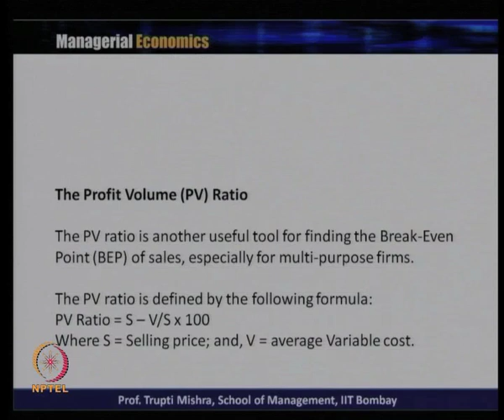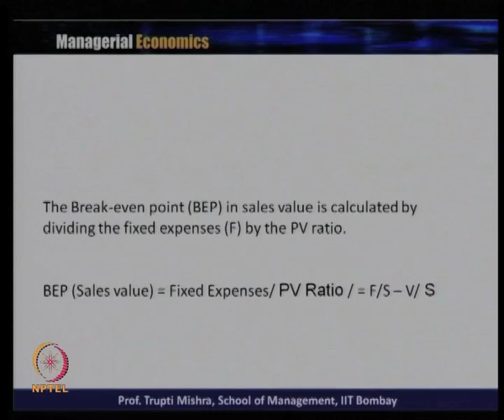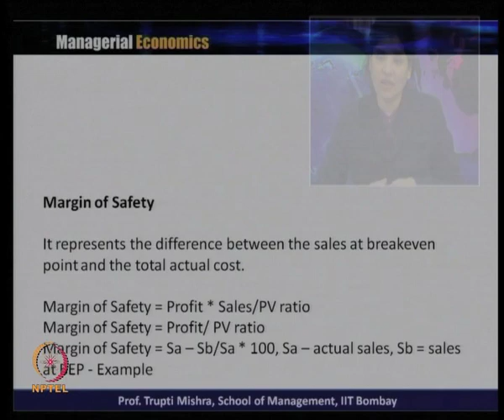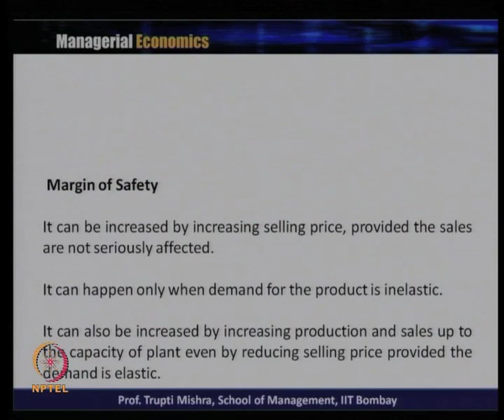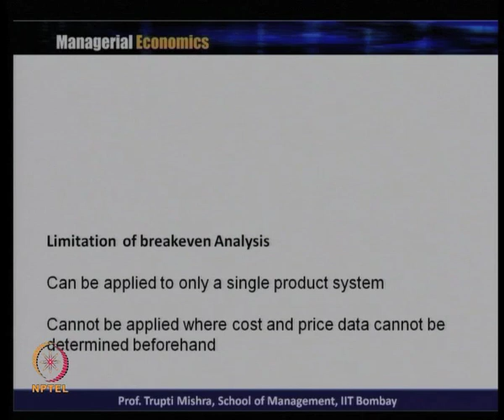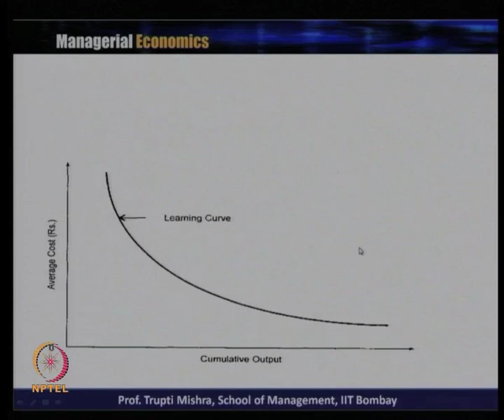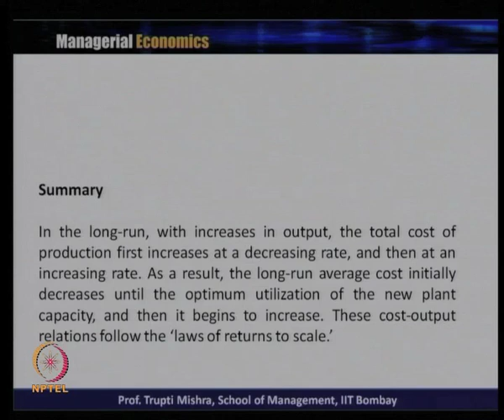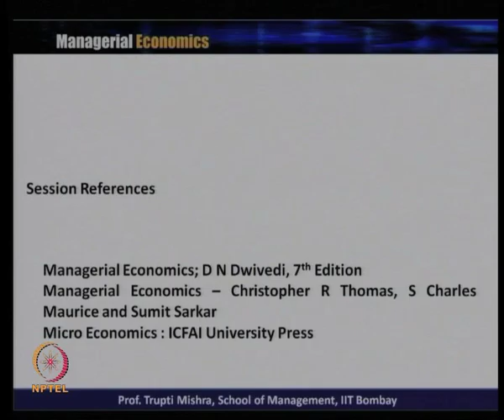Week 7-Lecture 22-Part2 : Theory of Cost: Profit Volume Ratio, Margin of Safety and Learning Curve